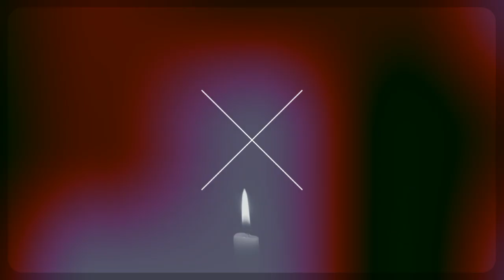TAYALI warns Kambwili, GBM & Miles SAMPA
Opposition EEP President Chilufya Tayali has warned PF dual CHISHIMBA KAMBWILI & GBM stop sending cadres to him